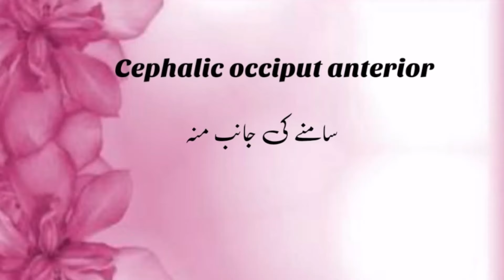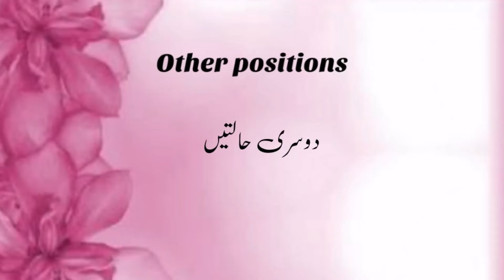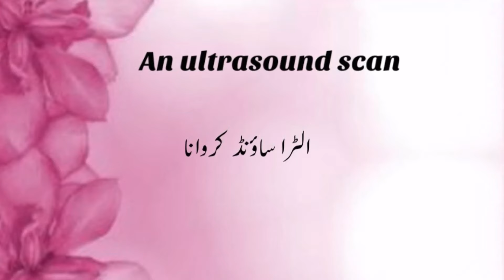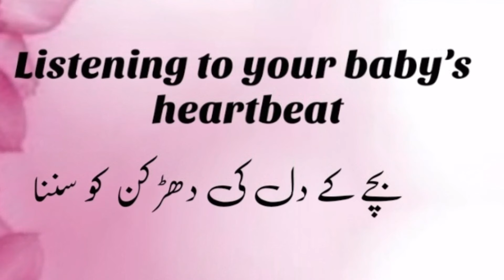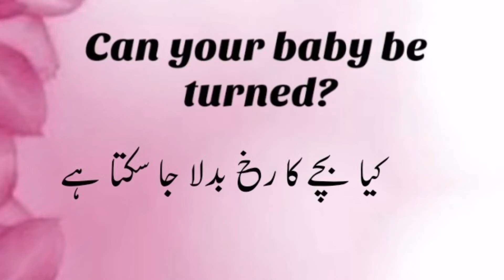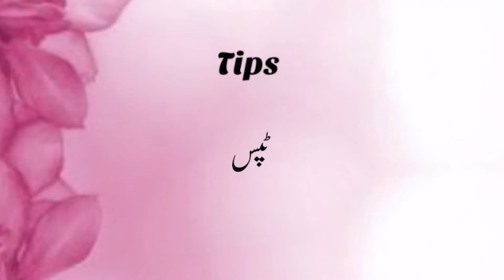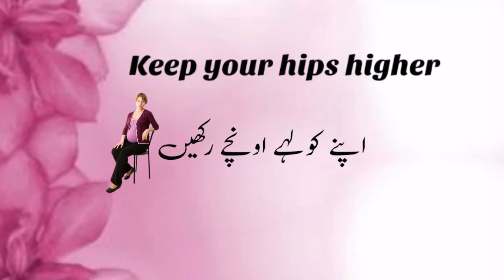9 Months Pregnancy Baby Position | Position Of Baby At The Time Of Delivery | Baby's Position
9 Months Pregnancy Baby Position | Position Of Baby At The Time Of Delivery | Baby's Position
By the ninth month of pregnancy, which is considered the third trimester, the baby typically assumes a head-down (cephalic) position in preparation for birth. This position, known as vertex presentation, is the most common and ideal for a vaginal delivery. The baby's head is usually positioned downward toward the birth canal.

However, not all babies are in a head-down position by the ninth month. Some may be in a breech position, where the baby's buttocks or feet are positioned to come out first. In such cases, healthcare providers may attempt to manually turn the baby into a head-down position through a procedure called external cephalic version (ECV). If unsuccessful or if there are other complications, a healthcare provider may recommend a cesarean section for delivery.

It's important to note that each pregnancy is unique, and the baby's position can change even in the last weeks leading up to birth. Regular check-ups with a healthcare provider, including ultrasounds, can help monitor the baby's position and overall well-being. If you have specific concerns about your pregnancy, it's advisable to consult with your healthcare provider for personalized guidance.